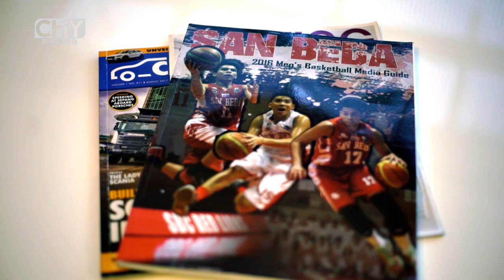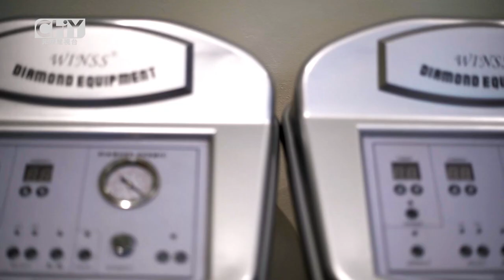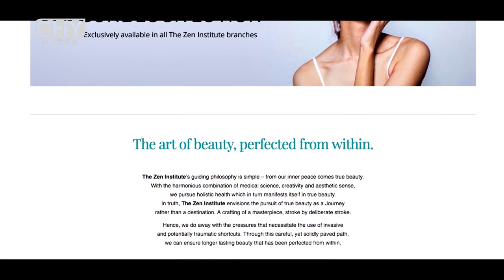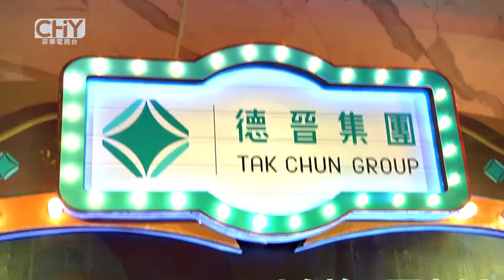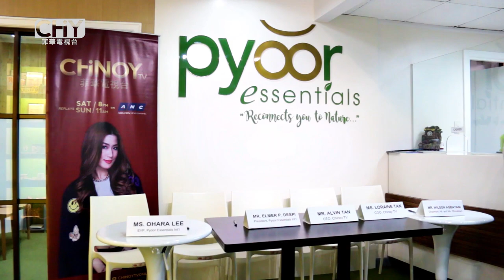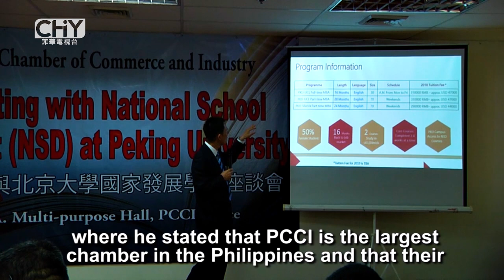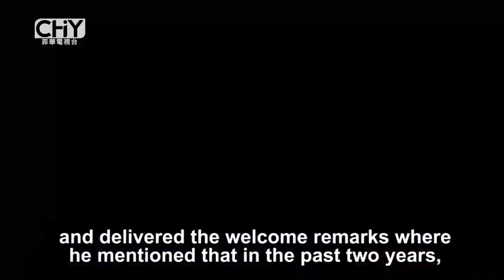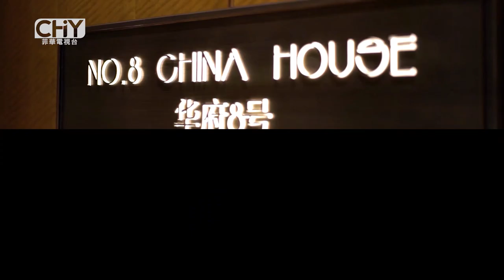CHINOY TV ON ANC (SEASON 27 EPISODE 13)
Catch Janeena Chan on ChinoyTVonANC for our season finale episode!

1. Meet the man behind the careers of famous basketball players like Sonny Thoss and JVee Casio of Alaska, Barangay Ginebra’s Greg Slaughter and Chris Ellis, La Salle’s star wingman Jeron Teng, just to name a few - Mr. Charlie Dy!
2. Have a trip to China without stepping outside the metro through No. 8 China House at Grand Hyatt Manila.
3. Find out the ways to improve and maintain one’s wellness and physique through The Zen Institute!
4. Be updated on the latest events in the Chinoy community and be knowledgeable on the latest seminars and exhibitions around you that might be just the one you’re looking for!

Catch these and more through Chinoy TV Online!